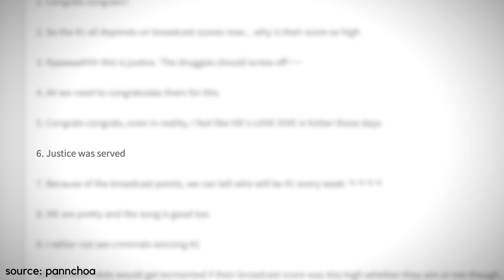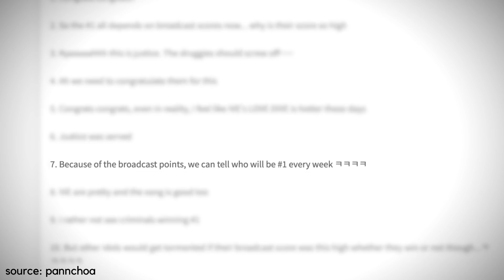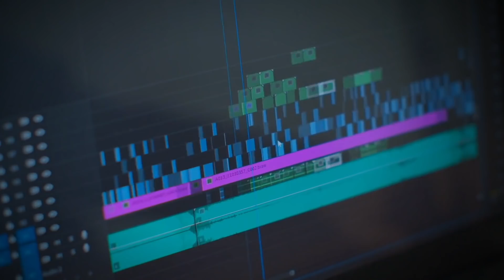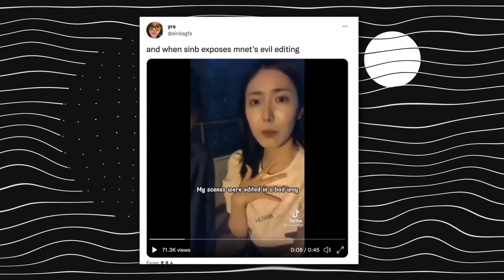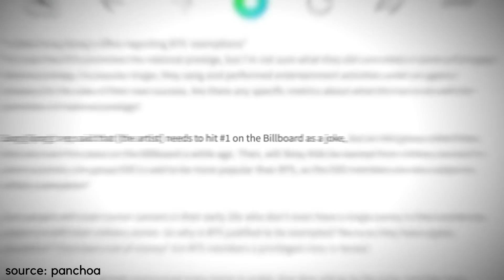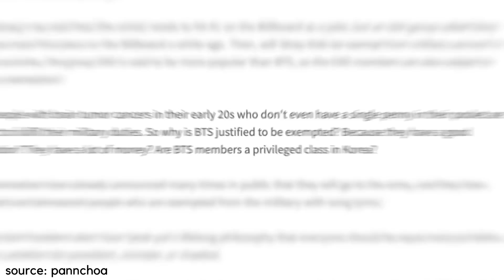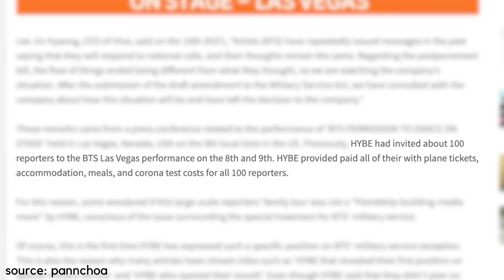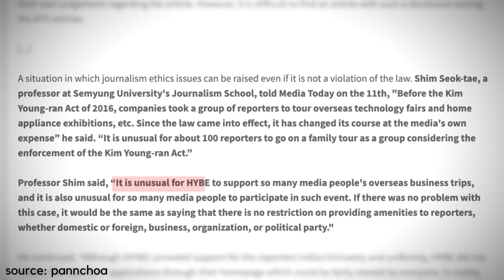South Koreans angry with BTS & HYBE, IVE's controversial win, Viviz speak on the evil editing, Sunmi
from ive win at music bank being questioned, viviz calling out mnet for their shady tricks to hybe being accused of paying off reporters to write positive reports about the bts enlistment - stay tuned to get the latest kpop news! subscribe to kookielit for more interesting videos from the kpop industry.